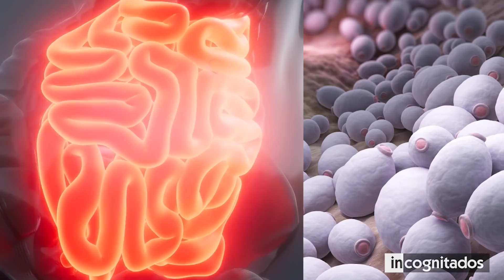¿Qué podemos aprender de los hongos?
A muchos de nosotros nos han enseñado en la escuela acerca de la existencia de 5 reinos naturales: Animalia, Plantae, Protozoa, Monera, y Fungi. De todos ellos, quizás el último se erige como el más interesante y curioso. Y esto es así, ya que ese reino contiene millones de especies de setas, las cuales poseen características muy notables.
En este video, te mostraré 9 curiosidades de los hongos que no sabías, para que te quedes sin aliento al observar las particularidades del reino Fungi, y para que te des cuenta de que la madre naturaleza, puede brindarnos conocimientos bastante útiles.

◥ INCOGNITADOS ◣

🟫 HONGO SUPER VENENOSO
🟨 LA RAZÓN PARA RECOLECTARLOS CON CESTAS DE MIMBRE
🟩 SETAS QUE CAMINAN
🟦 SE PUEDEN CULTIVAR HONGOS EN CASA
🟪 BOSQUES DE SETAS ARTIFICIALES
⬛ LAS TRUFAS SON HONGOS SUBTERRÁNEOS
⬜ SOLO EL 0,1% DE LAS SETAS SON COMESTIBLES
🟥 TIENEN AL SER VIVO MÁS GRANDE DEL MUNDO
🟨 SON DISTINTOS AL RESTO DE ORGANISMOS